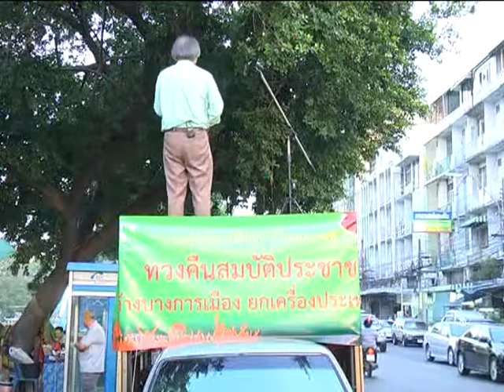ปราศรัยสัญจรตลาดเทเวศร์ 20 มี.ค. 56 ตอนที่ 2